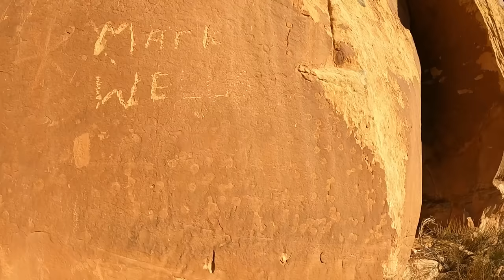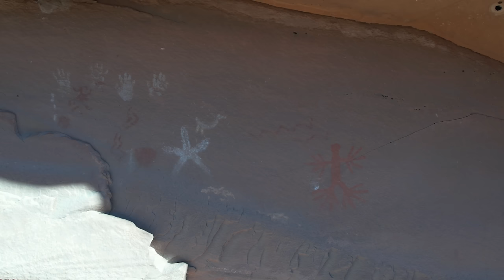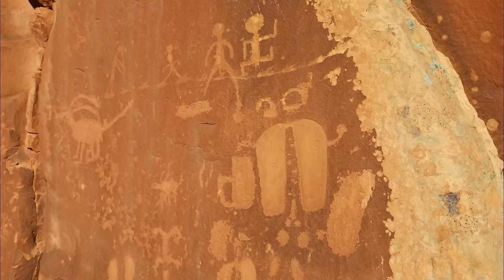ANCIENTHISTORY This Thing On Google Earth Led Me To Something Hidden In An Alcove For Centuries!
NOTE: sorry for the lower video quality.  I reset my camera and it defaulted to lower settings for some reason :-/ I didn't realize my mistake until I was already back home from this trip.  Thanks anyways for watching!

I hope you enjoyed this short adventure!  It means so much to me that you spent the time watching it.  I strive to bring relatively unknown, odd, unique, and special places to you each week from the American Southwest!

NOTE: I do not claim to be an expert on anthropology, geology, or archaeology.  I am just a hiker who loves to explore and see new things especially the ancient history in the American Southwest.  This is what my channel is about.  I hope you stick around and explore with me!

I do not give out locations to the places in my videos.   I take seriously the responsibility to protect and respect these ancient places.  If you do find/visit one of these locations, please visit respectfully. Do not take any artifacts or relics.  Do not climb on ruins or dig or disturb the ground. I try my best to hide noticeable landmarks, mountains, and canyons in my videos.

🎵MUSIC🎵